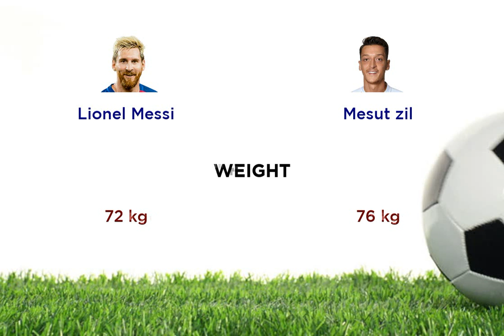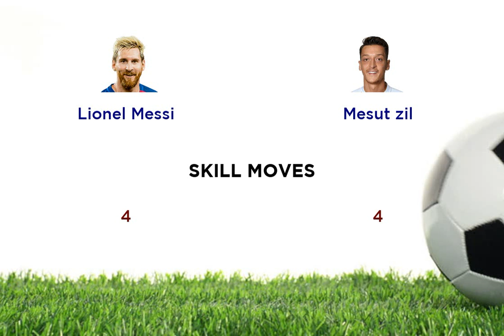Lionel Messi vs Mesut zil